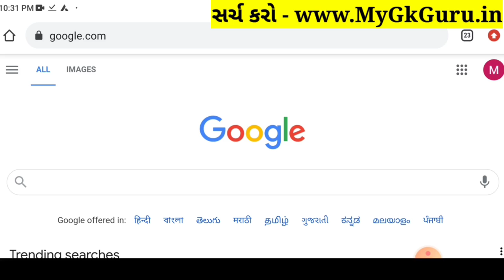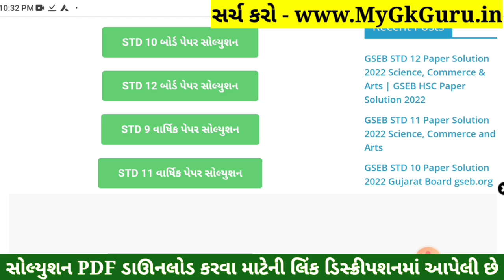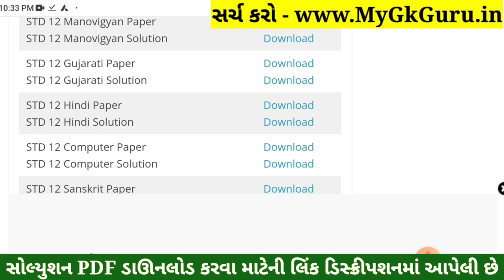STD 12 Hindi Paper Solution 2022 March Board Exam, STD 12 Hindi Paper Solution 2022 STD 12 Hindi PDF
STD 12 Hindi Paper Solution 2022 Board Exam, STD 12 Hindi Board Exam Paper Solution 2022 100 Marks, STD 12 Hindi Paper Solution 2022 Commerce. STD 12 Hindi Imp Questions 2022.

STD 12 Hindi Paper Solution 2022 Commerce
STD 12 Hindi Paper Solution 2022
STD 12 Hindi Board Exam Paper Solution 2022
STD 12 Hindi Paper Solution 2022 31 March 2022

STD 12 Hindi Board Exam Paper Solution 31 March 2022

std_12_Hindi_paper_solution_2022​​_March
std_12_Hindi_paper_solution_2022​​_PDF